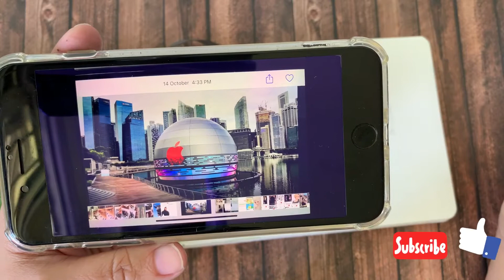Draw Floating Apple Store | What's Life Working In Apple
Today, Let's do some sketch and chat while I sketch the newly launched floating apple store in Singapore. I will also be sharing 8 fun facts when working in Apple years back :)